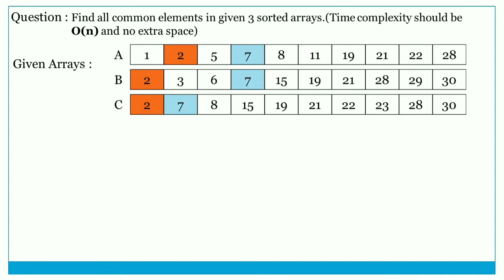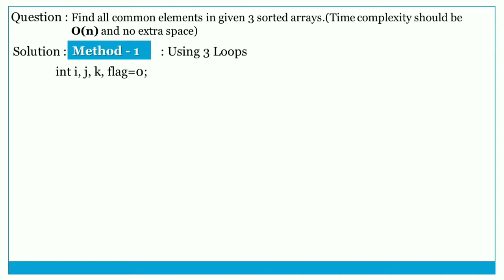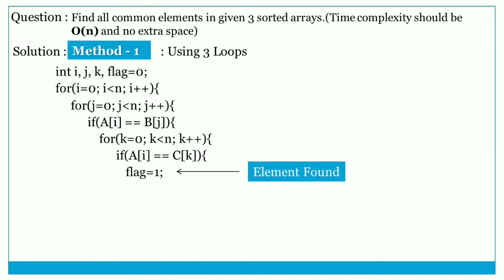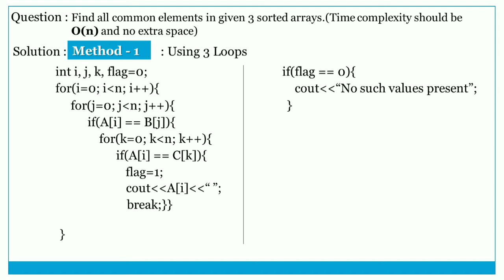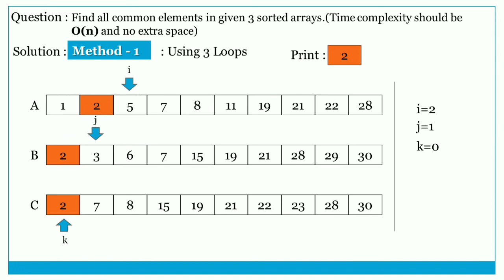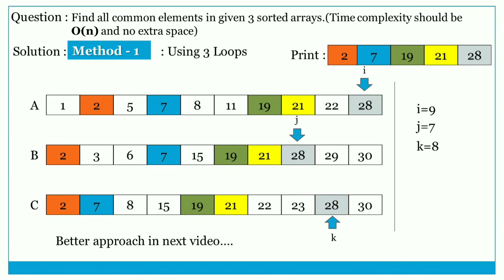Common elements in three sorted arrays Part-1 | NAGARRO CODING ROUND | MyCodeShala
Hello Dosto!!
Is video me mene
Find common elements in three sorted arrays ko solve kia hai (with simple approach).
Video ko end tak dekhna, aapke liye ek task hai.

Aapka ek chhota sa effort kisi ki zindagi bdl sakta hai.

My Code Shala